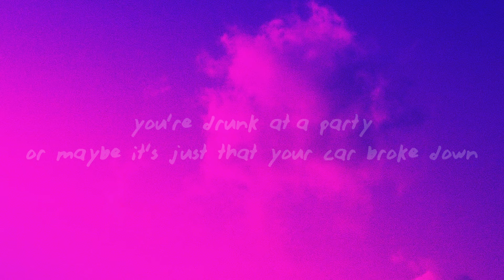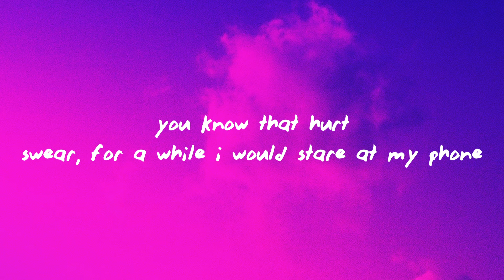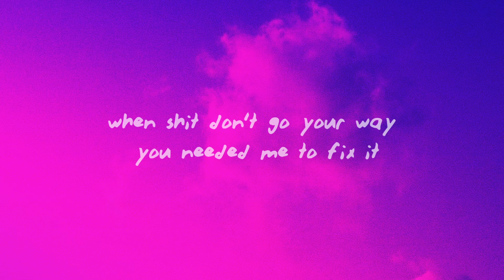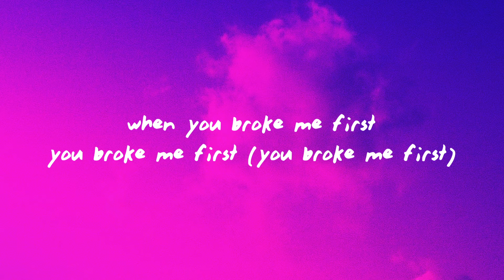Tate McRae - you broke me first (Lyrics)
♫Tate McRae - you broke me first

(Lyrics):
but you shoulda told me that you were thinking bout someone else
or your phone’s been off for a couple months, so you’re calling me now
ya, you could say you miss all that we had
that you moved on quicker than i coulda ever
swear for a while i would stare at my phone just to see your face